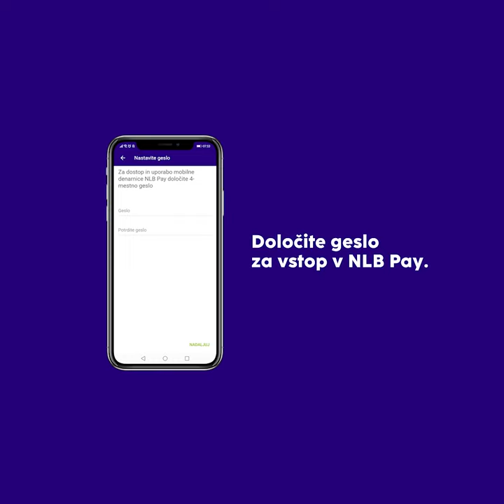Prenos NLB Pay in vklop Flik plačil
Mobilna denarnica NLB Pay. Vaša priložnost za enostavno in varno plačevanje kjerkoli in kadarkoli.